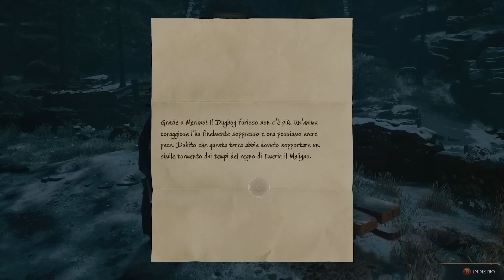HOGWARTS LEGACY #12 - Il gameplay alla luce del sole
Dodicesimo episodio per Hogwarts Legacy.